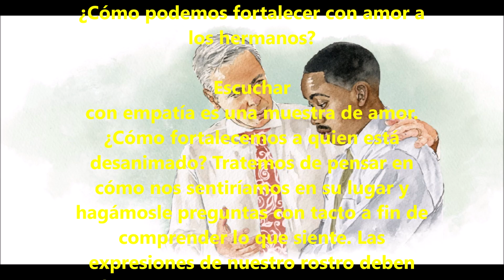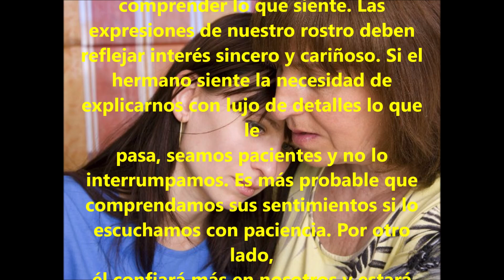texto diario viernes 14 de agosto 2020 Examinando las escrituras diariamente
analicemos cada dia un versiculo de la biblia y comentemos su contenido.